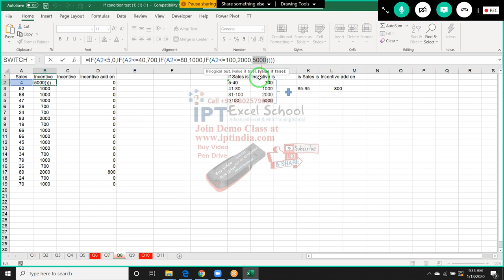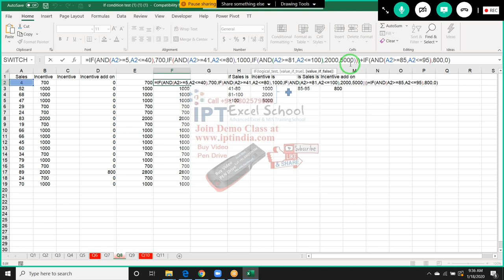Advanced Excel Formulas In Hindi